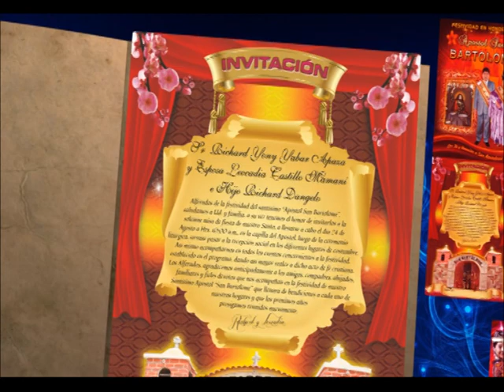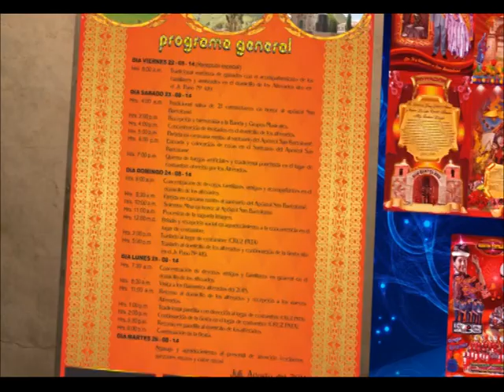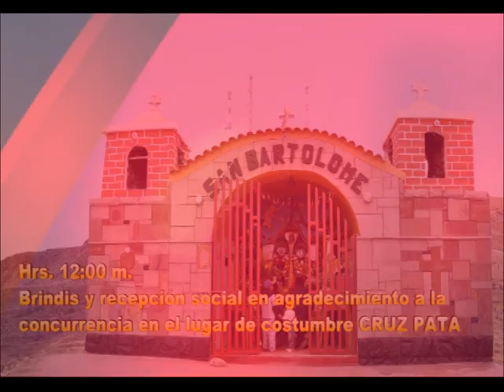FELIZ DIA MUNDIAL DEL FOLKLORE FIESTA EN HONOR A LA SANTÍSIMA CRUZ DE SAN BARTOLOMÉ JULI PUNO 2014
En breve estaremos Trasmitiendo la serie de vídeos de la fiesta en honor a la Cruz de San Bartolomé de Juli Puno

Alferados  Richard Yabar Apaza y esposa Leocadia Castillo Mamani.